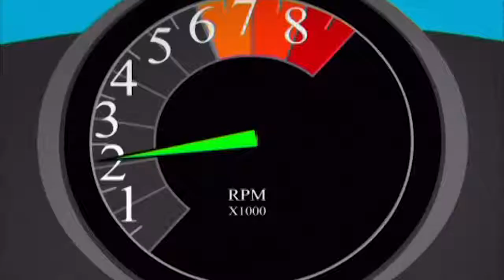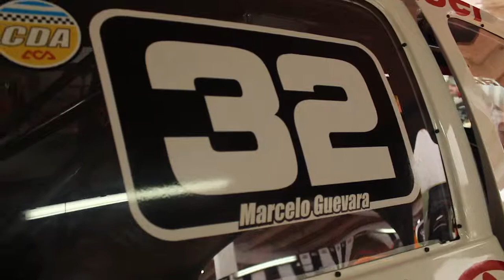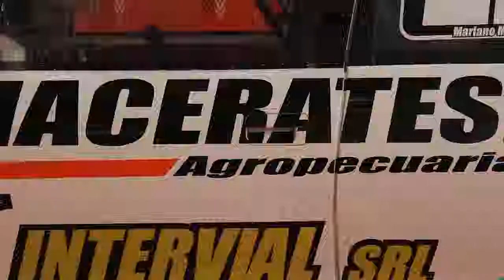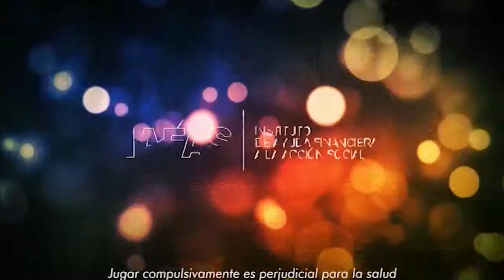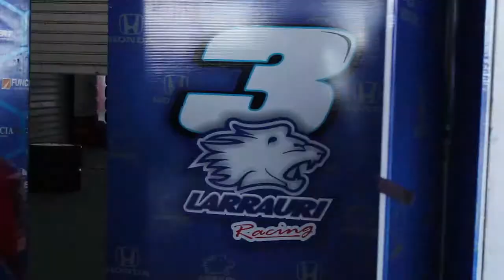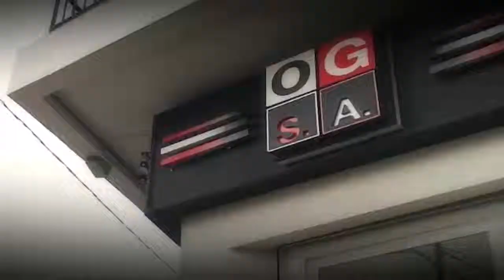Efecto Tn - El Garage TV (Emitido el 25/08/2018)